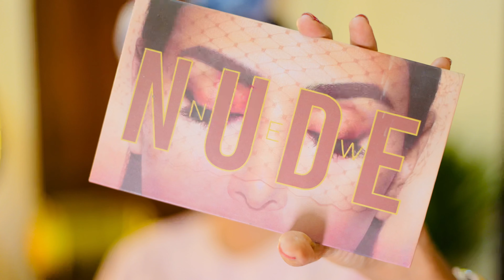DIWALI - Diwali With Disha - Disha Shankar